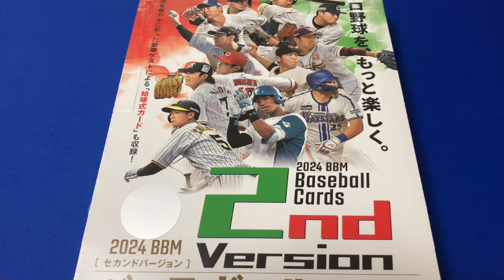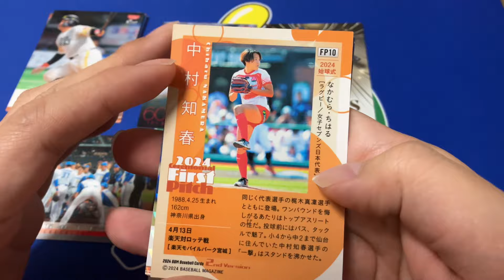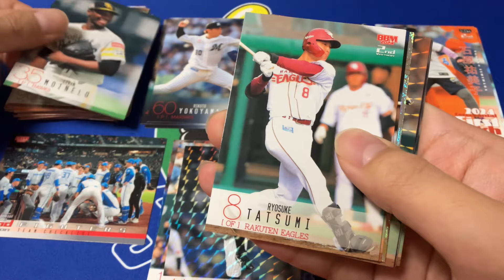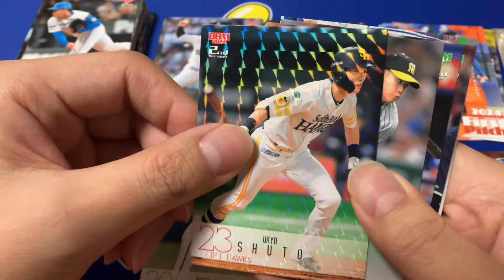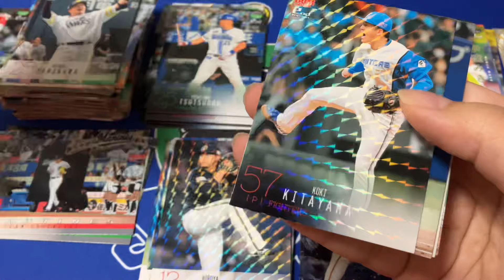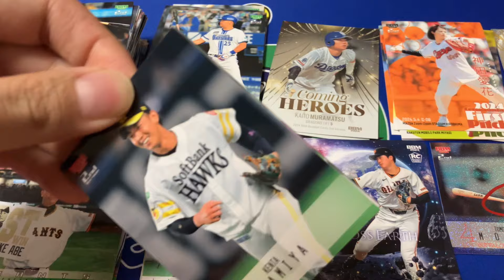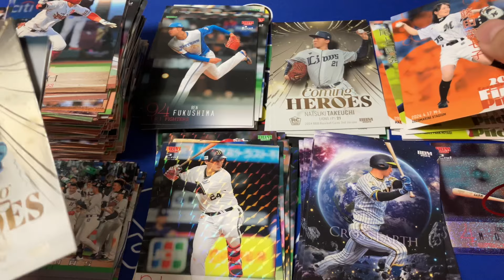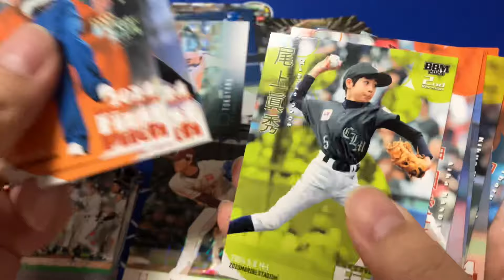夏の風物詩! BBM 2024 2ndバージョンを開封したら、雪平莉左のパラレルが出現した件。 #1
夏の風物詩!! BBM プロ野球カード 2024 2nd バージョンを開封しました！ カード収集初心者にも優しい開封動画です♪ ぜひご覧ください！ ちなみに、シークレットカードはオリックスの若月健矢選手でした。見落としすみません。